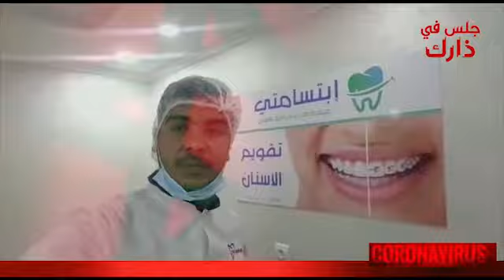glass_fdarak جلس_في_دارك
حملة تحسيسية لمكافحة وباء كورونا فيروس
نداء لكل المغاربة
بمشاركة مجموعة من المغاربة الفنانين ومن كل الميادين